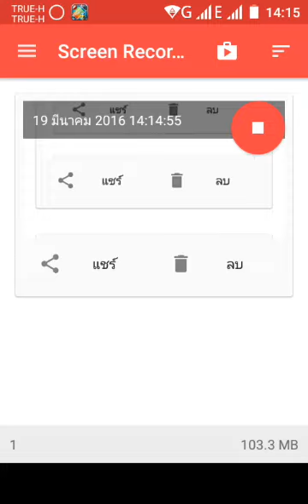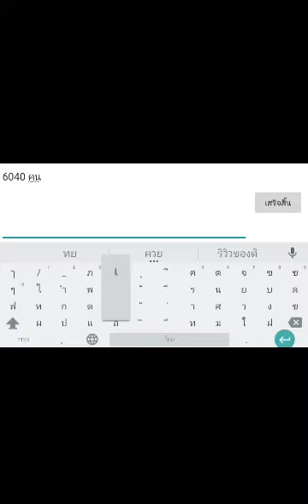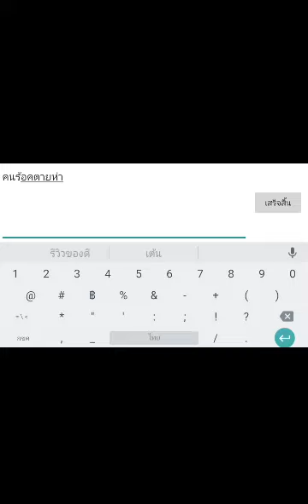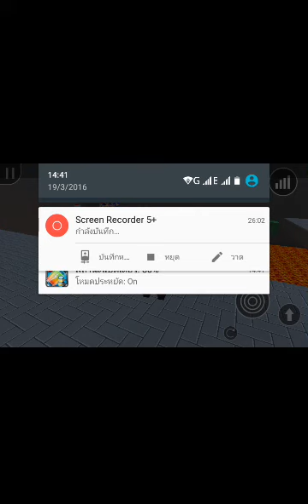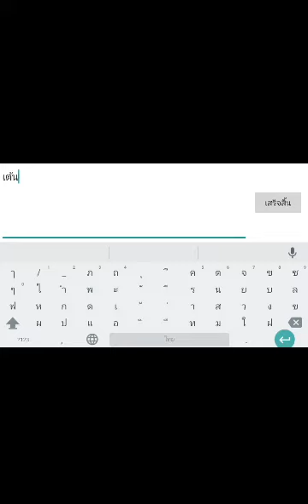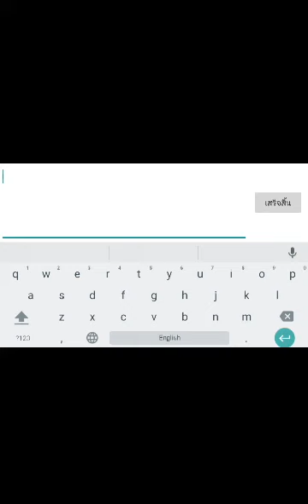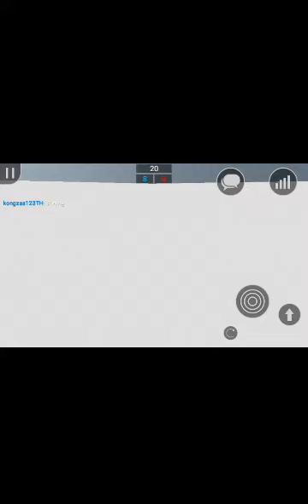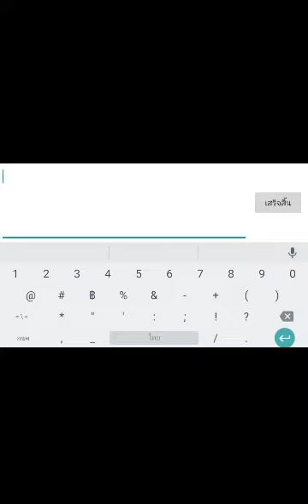Block strike #2 บทสนทนามันคือคำด่า